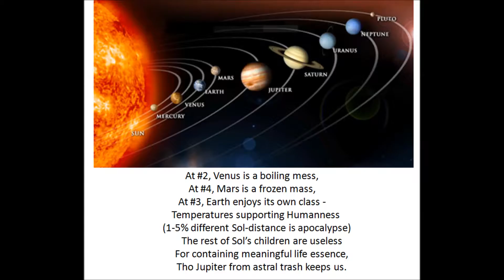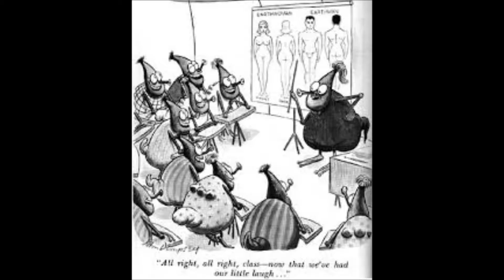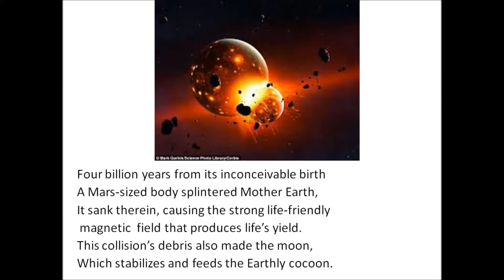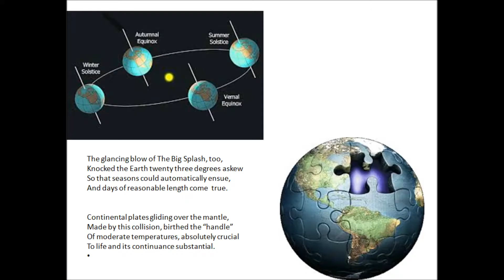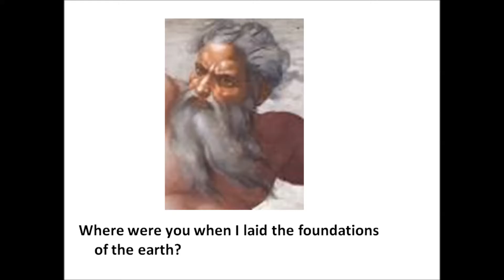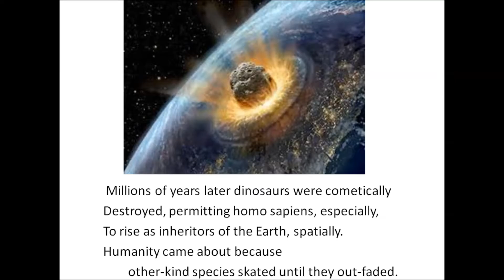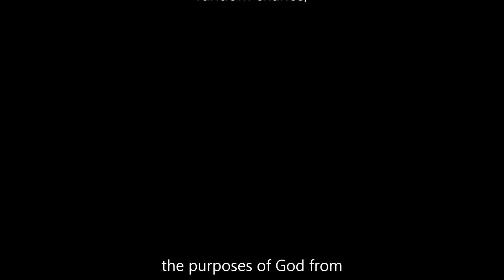The Goldilocks Zone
A term meaning that the hundreds of variables existing between a planet and its sun (star) are "just right" to support life, especially human. It is estimated that there are billions of planets circling billions of stars, of which only a tiny number contain, or are, Goldilocks Zones.